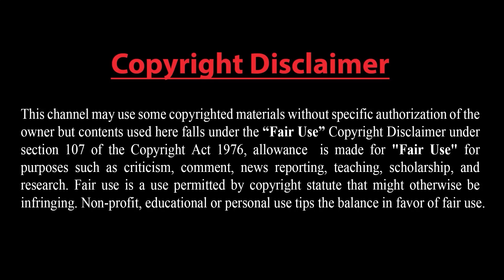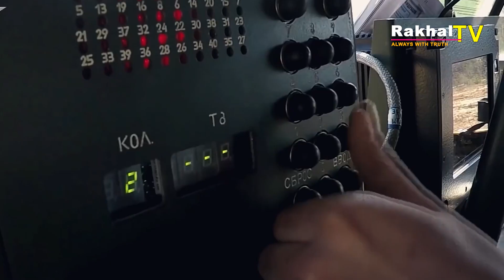দীর্ঘস্থায়ী হচ্ছে যুদ্ধ-আমেরিকার কৌশলে বিপদে পড়ছে রাশিয়া-গোপনে শাহবাজের পাশে দাড়ালো পুতিন !!